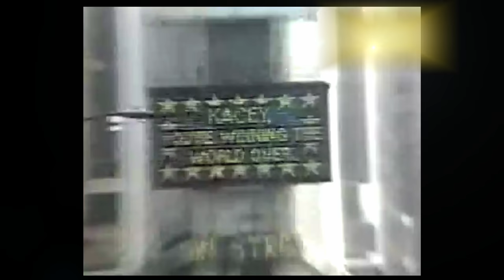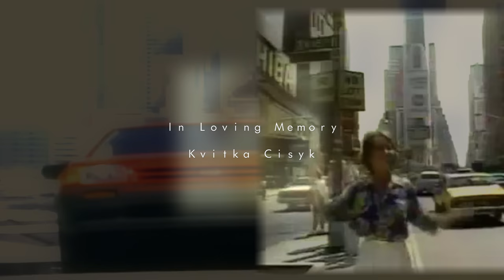Epic 80's Ford Anthem | Winning the World Over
As the daughter of Ukrainian immigrants, Cisyk was raised with Ukrainian music, and she is well known in the Ukrainian-speaking world for her two albums of Ukrainian songs.[1] According to Cisyk she recorded these albums because her colleagues often asked her to "show them something Ukrainian, but there were no records worthy of being shown".[1]

In 1980 she recorded her first album, Kvitka, Songs of Ukraine which won top honors in the 1988 Ukrainian Music Awards.

Her second album, Kvitka, Two Colors, was released in 1989. was dedicated to "the spirit of the Ukrainian soul, whose wings can never be broken." Today, songs from both albums continue to be heard on radio in Ukraine.

Both albums were nominated for a Grammy Award for Best Contemporary Folk Album.[1]

Both Songs of Ukraine and Two Colors were family projects. Cisyk's second husband, Ed Rakowicz, a recording engineer, produced them; her first husband, Jack Cortner[9] arranged and conducted them. Her sister, Maria Cisyk, a concert pianist and teacher, performed the solo piano selections on the record, and her mother, Ivanna, made sure her Ukrainian pronunciation was perfect.